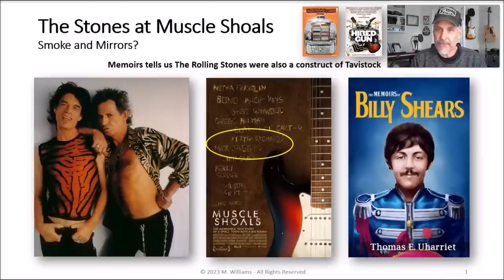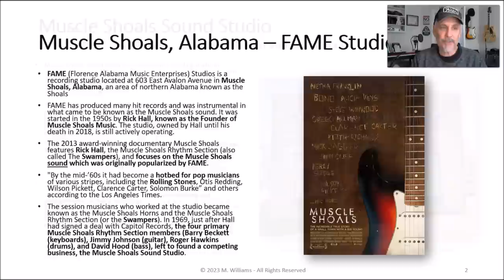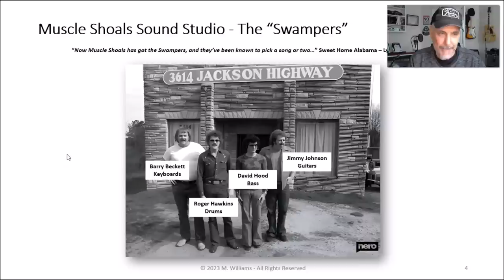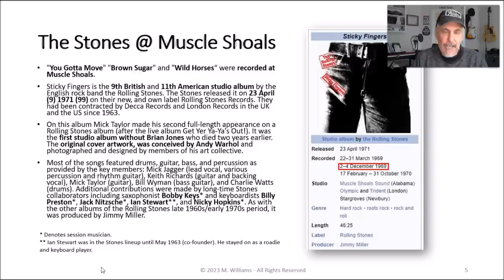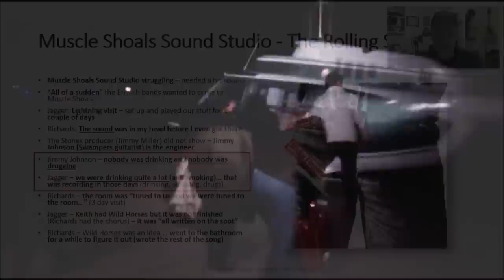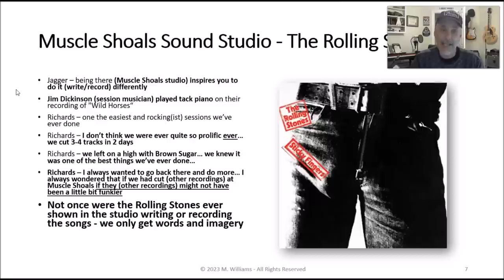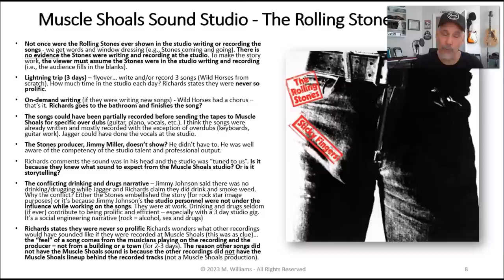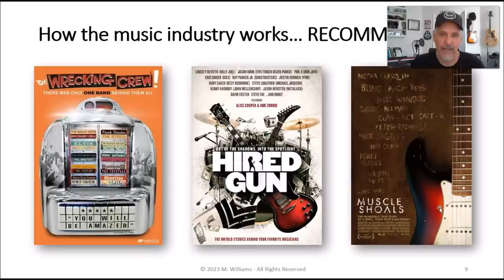Sage of Quay™ - The Rolling Stones at Muscle Shoals - Smoke and Mirrors? (Jan 2023)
Mike discusses the Rolling Stones recording session at Muscle Shoals Sound Studio in December 1969.